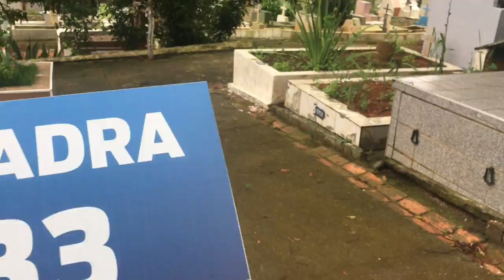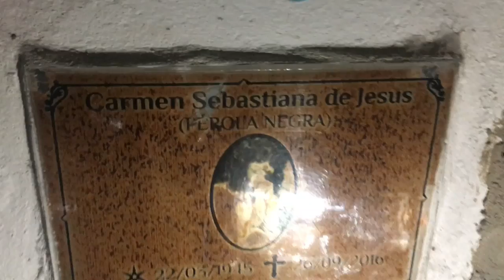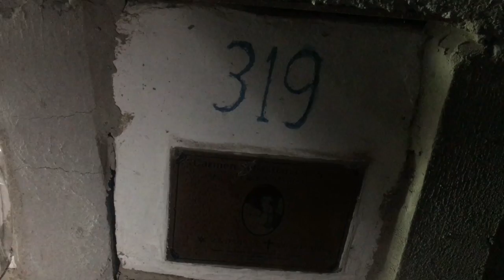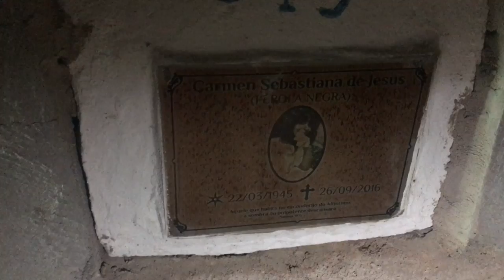Túmulo da Cantora Gospel Carmen Silva de Jesus | Cemitério São Miguel Arcanjo.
Carmen nasceu em Veríssimo, no Triângulo Mineiro. Vinda de uma família humilde, abandonou os estudos adolescente, e começou a trabalhar como babá e empregada doméstica. Apesar de todas as dificuldades, seu sonho era se tornar cantora. Começou a frequentar programas de calouros. No fim da década de 60, em mais uma de suas tentativas, venceu o concurso "Um Cantor por um Milhão, um Milhão por uma Canção", da TV Record.
Gravou seu primeiro compacto para a gravadora Cantagalo, mudou-se para a Copacabana, e finalmente para a RCA Victor onde gravou "Adeus, solidão" ("Picking up pebbles' original britânico de Curtis, traduzida por Newton Miranda) que ficou em 1o. lugar absoluto durante varias semanas em 1970. Ganhou o Roquete Pinto e o Chico Viola. Viajou o mundo inteiro em apresentações musicais, fazendo muito sucesso no exterior.
No início de sua carreira sofreu pressão para gravar sambas, mas fez prevalecer sua vontade, que era o gênero romântico. Seus principais sucessos são: "Adeus Solidão", "Fofurinha", "O Destino Nos Separou", "Sapequinha", "Espinho na Cama", "Fotografia", "Amor com Amor se Paga", "Ser tua Namorada" e "Segura na Mão de Deus".
Na década de 90, sua carreira começou a entrar em declínio e, com isso, passou a enfrentar crises de depressão. Divorciada e morando sozinha, seus filhos moravam nos Estados Unidos, onde estudavam e trabalhavam a alguns anos, e Carmen sentia-se muito sozinha, o que piorava seu estado de ansiedade e tristeza. Nesta época, viajou para os EUA, para passar uma temporada com os filhos, e passou a frequentar cultos evangélicos, que seus filhos já frequentavam, e então, se converteu à religião. Se batizou nas águas e voltou ao Brasil decidida a cantar músicas em louvor à Deus.